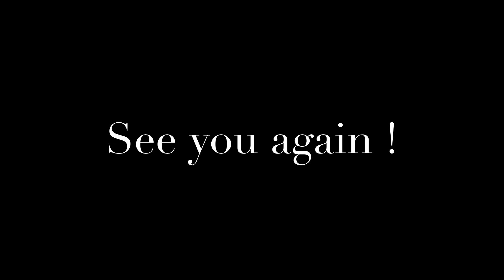言葉にできない (cover)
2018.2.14 南青山マンダラライブ アンコールより